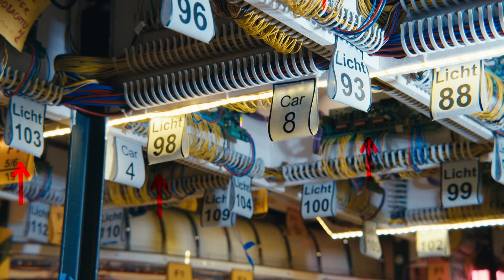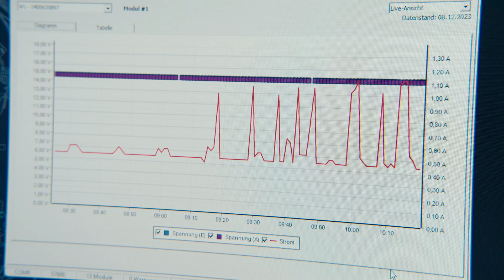MONACO UNTER STROM: Bunte Kabel und moderne Technik | The Wunderlandians #37 | Miniatur Wunderland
Es war einmal ein Joris, der lebte einsam und verlassen unter der Anlage von Monaco. Dort verkabelte er jeden Tag die Platinen, die unsere Häuser, Straßen, Autos und Knopfdücker zum Leuchten bringen. Eines Tages kam ein Videograf unter die Anlage gerutscht und filmte Joris‘ Arbeit. Dabei stellte sich heraus, dass wir seit Rio und Patagonien neue Technik für die Stromversorgung verbauen, welche uns großartige Vorteile bringt. Welche genau das sind und warum wir seit Beginn des Wunderlandes den Plus-Leiter blau verkabeln, erfahrt ihr in diesem Video. Viel Spaß! 😊

Das Miniatur Wunderland ist die größte Modelleisenbahnanlage der Welt und Hamburgs Touristenattraktion Nr. 1. Schon mehr als 20 Millionen Besucher aus allen Teilen der Welt haben sich in der Hamburger Speicherstadt eine Miniaturwelt der Superlative angeschaut. Auf 1.610 m² ist in über 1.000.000 Arbeitsstunden ein einmaliges Miniatur-Meisterwerk entstanden - und es wächst immer weiter. Es besticht neben ausgefeilter Technik vor allem durch Detailreichtum. Über 289.000 Figuren wurden liebevoll in Szene gesetzt, Autos und Schiffe bewegen sich durch die Landschaften, und sogar Flugzeuge starten am Knuffingen Airport im Minutentakt. Das Wunderland ist ein atemberaubender Miniatur-Kosmos, den es so nirgendwo anders auf der Welt zu sehen gibt. Und dieser Kosmos wächst immer weiter. Mit der Eröffnung von Patagonien wuchs die große Südamerika-Welt um weitere 65m². In den folgenden Jahren werden der Regenwald, Teile von Mittelamerika sowie die Karibik folgen. Aber auch auf dem europäischen Kontinent wird weiter fleißig gebaut. Der Zwergstaat Monaco und die idyllische Provence sind bereits in der Entstehung und sollen Anfang 2024 eröffnet werden.